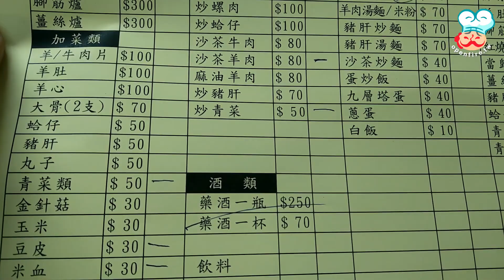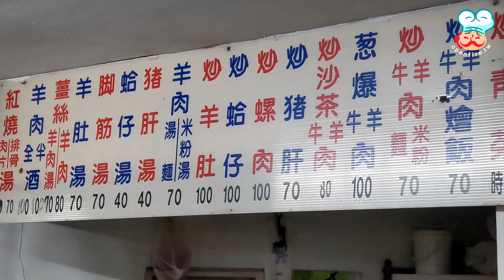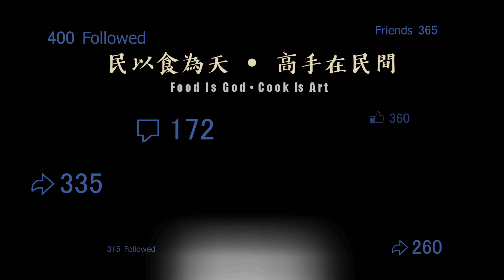【開伙-小編推薦】崗山羊肉爐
台中的大智路，到了晚上最夯的兩攤美食，就是相連的岡山羊肉爐與吉蜂蒸餃，前者源自高雄岡山，湯頭跟自製豆瓣醬一試成主顧，後者現做蒸餃一籠10顆只賣30元，酸辣湯20元，很可能是全台最低價，客人都坐到馬路上去了！

岡山羊肉爐價格平實，湯頭有紅燒與全酒口味都十分過癮，現炒類品項不多，但都是上選，非常適合三五好友小聚！

岡山羊肉爐
地址：台中市東區大智路121號
營業時間：17:00–00:00